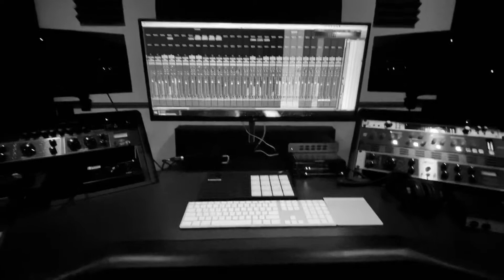Mixing - Burning Alive by Take The Day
Chris Dawson mixing teaser for “Burning Alive” by Take The Day